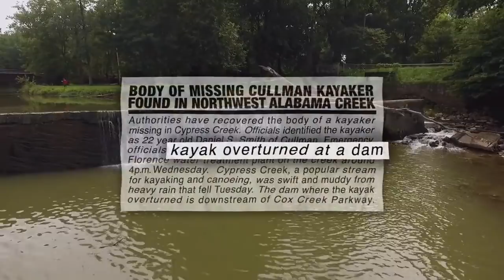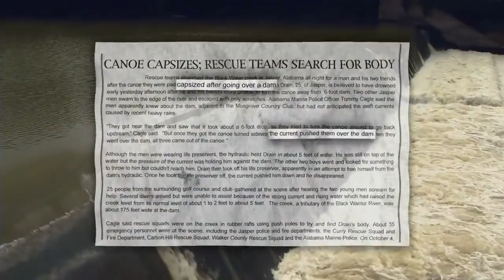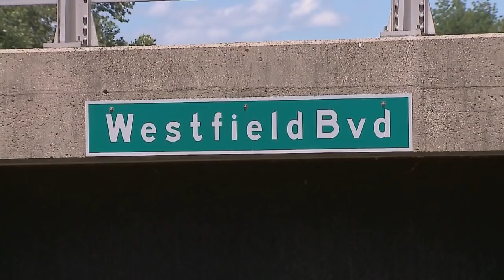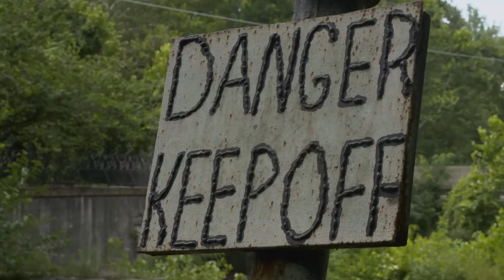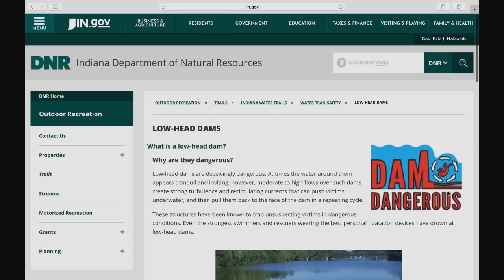Be a Dam Champion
Leah Pritchett is an American drag racer. Since the moment she first hit the throttle in a Junior Dragster at 8 years old, she only had one ambition, to be a champion. In this video, Leah helps to show the dangers of low-head dams and urges others to be a champion by avoiding this 'opportunity for disaster.'

The Indiana Silver Jackets created this video through a partnership with the Indiana Department of Homeland Security, the Indiana Department of Natural Resources, WFYI Public Media and Leah Pritchett.